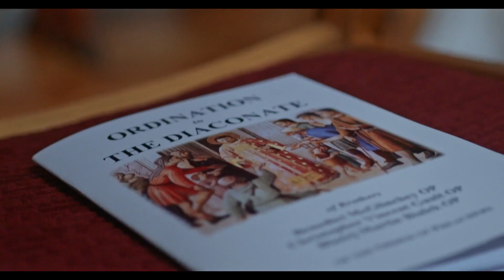Ordination of Dominican Friars to the Diaconate 2023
On Saturday 9 September, Bishop Denis Nulty of Kildare and Leighlin ordained three of our Dominican brothers to the diaconate: Br. Błażej Białek OP, Br. Chris Gault OP and Br. Benedict McGlinchey OP.

'Lord, send forth upon them the Holy Spirit, that they may be strengthened by the gift of your sevenfold grace to carry out faithfully the work of the ministry. May they excel in every virtue: in love that is sincere, in concern for the sick and the poor, in unassuming authority, in self-discipline, and in holiness of life. May their conduct exemplify your commandments and lead your people to imitate their purity of life' (from the Prayer of Consecration of a Deacon).